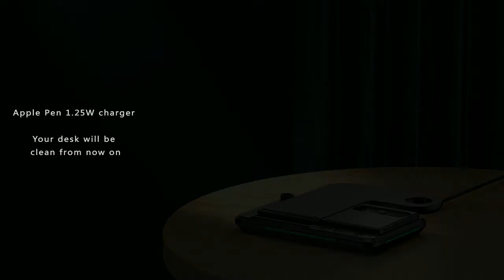Fast Qi Intelligent 4 in 1 Wireless Charging Mob Apple Watch Airpods Apple Pen Wireless Charge Dock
Fast Qi Standard Intelligent 4 in 1 Multi Mob Watch Earphone Apple Pen Charging Together Smart Wireless One-Stop Charge Dock Compatible For IOS And Android JZYZ